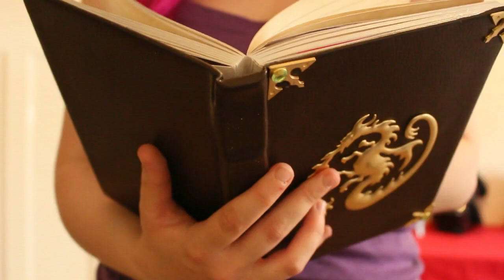Cosplay Mal vs UMA (seek peak)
Who will I will be cosplaying at MCM Scotland 2018
Mal and Uma from disney channel movie, Descendant
Indoor shoot of my descendant cosplay for MCM Scotland comic con 2018